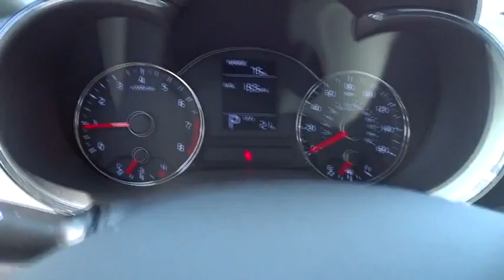2016 Kia Forte Portland, Beaverton, Hillsboro, Vancouver, Gresham OR 1066206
2016 Kia Forte

Broadway Kia
307 NE Broadway St